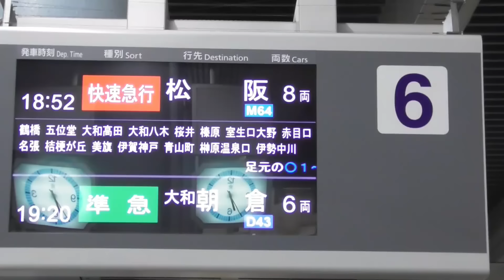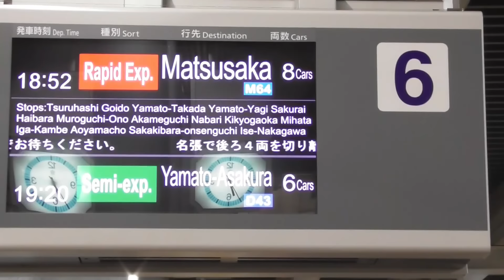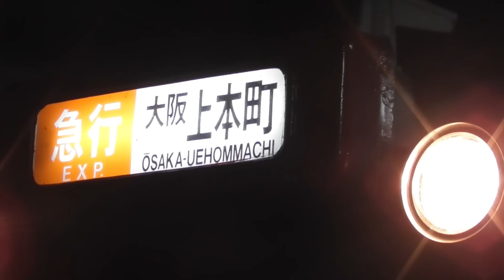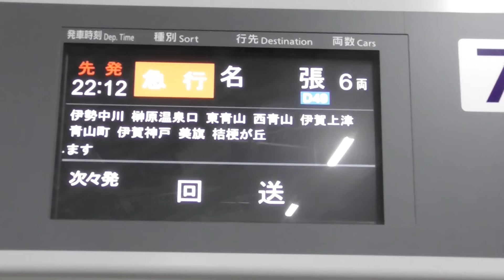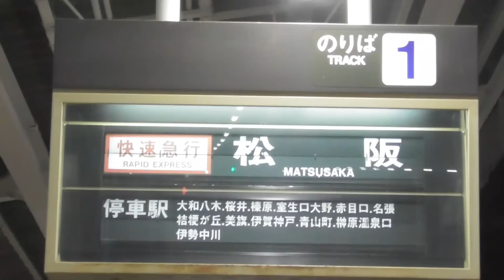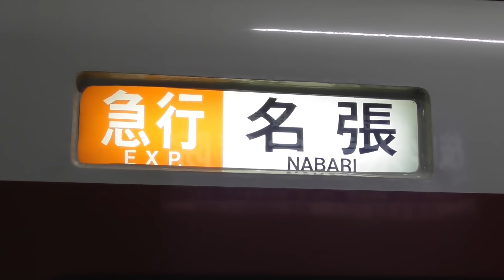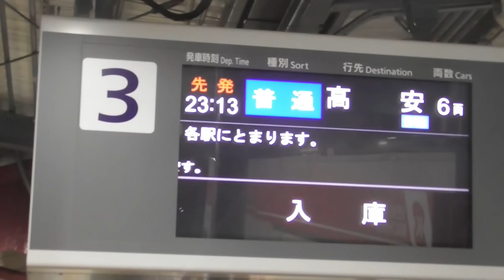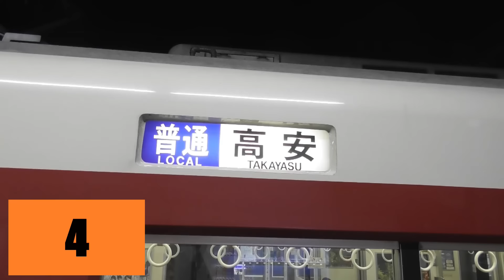【違和感!?】近鉄大阪線・平日夜の快速急行松阪行きの行きつく先を調べてみたら。変化と違和感に気づく!?（※個人の見解です）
これまで、2022年12月ダイヤでの快速急行松阪行きについて乗車してきましたが、2024年3月ダイヤ、平日夜の時間帯に運行されている快速急行松阪行きに乗車すると、いくつかの変化に気づきました。

また、時刻表を見ると、とある違和感にも気づきそれも検証してきました。

一体どういう動きをするのか、ぜひご覧ください。

近鉄をはじめとする関西の鉄道を中心にいろいろな動画を公開しています。
・電車の到着・発車・通過
・駅の到着・発車メロディやブザー・ベル
他

更新情報他、twitterにも載せています。
アカウント
準急橿原神宮前@奈良の40代近鉄好き